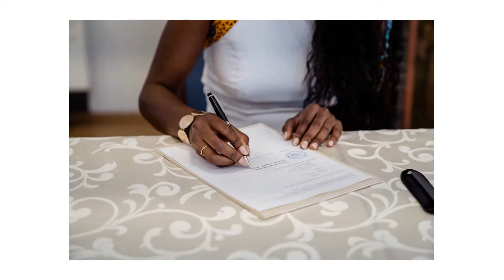Hochzeit im Kloster Maulbronn Louise & Philip Slideshow